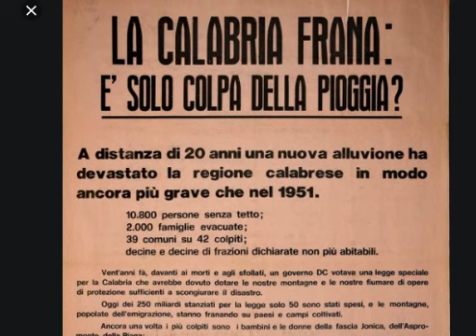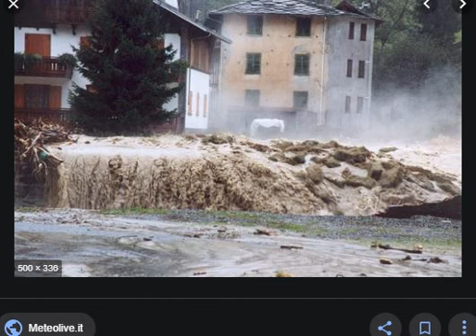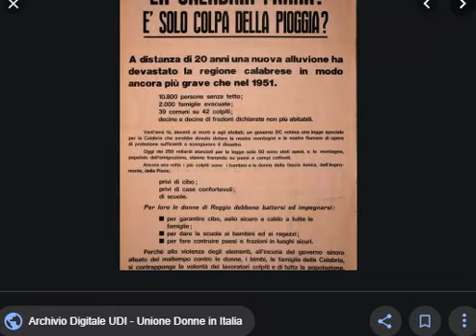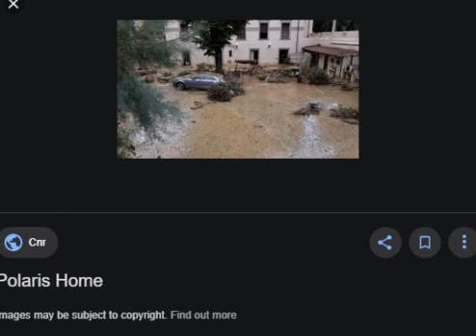L' alluvioni du 72 a Gioiusa !